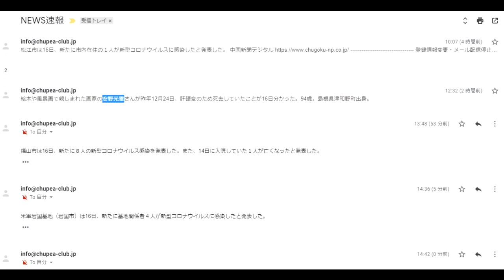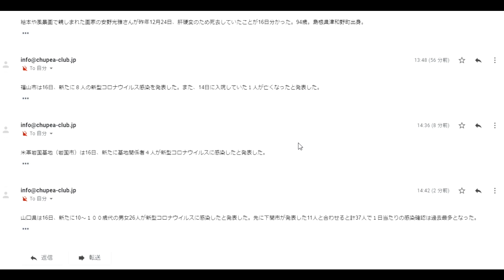【隠居TV】コロナ関連ニュース１月１６日１５：００～